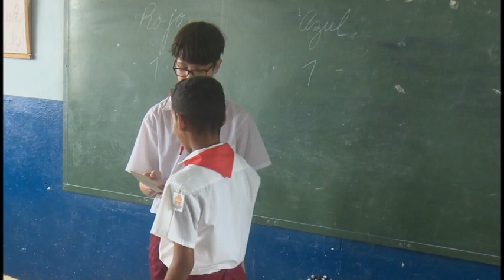Destaca institución educativa de Bayamo como centro en la formación de valores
El seminternado 4 de abril de Bayamo destaca como centro educativo en la formación de valores y conceptos desde edades tempranas. El enfrentamiento a prejuicios y conductas discriminatorias por el color de piel y otras formas de exclusión, son pilares del centro educativo para tratar temáticas como el prejuicio social desde la infancia.